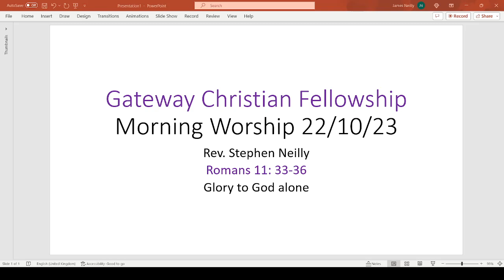Morning Worship 22/10/23, Rev. Stephen Neilly, Romans 11: 33-36, Glory to God alone